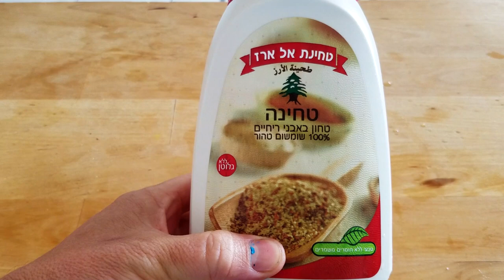איך להכין סביח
מתכון להכנת סביח שמוציא את המרירות מהחצילים ע"י השרייה במי מלח וסחיטה.